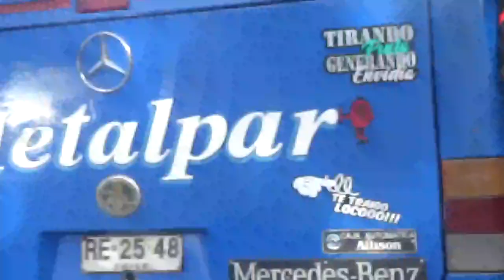Ex Micro Rural Metalpar Petrohue Ecológico Mercedes Benz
De la antigua línea 16 entre Santiago y el Cajón del Maipo

Día de los Patrimonios Sábado 27 de Mayo 2023 Parque Quinta Normal Comuna de Quinta Normal Santiago de Chile